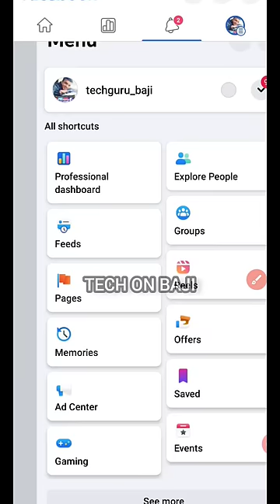fecebook meta business Suite Setup | instagram in one app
meta business suit facebook & instagram monetization tools fecebook @tech_on_baji

your any other search:-
youtube shorts monetization update 2023 youtube monetization policy 2023
new ypp terms 2023
shorts monetization update 2023
how to monetize youtube shorts 2023
youtube partner program 2023
youtube monetization apply 2023
youtube monetization
youtube monetization update 2023 monetization update 2023
monetization on update
monetization update on youtube
monetization on youtube update 2023
youtube shorts monetization update 2023 @tech_on_baji

@techguru_baji techguru baji

disclamer : this videos information purposes onely

meta business suite manage your busi...
how to download meta business suite...
meta business suite app kya hai
download meta business suite
download meta business suite instagr...
get meta business suite
how to create meta business account
how to use meta business suite for ins...
meta business instagram
meta business suite kullanımı
business meta suite
business suite facebook page
instagram download meta business su...
meta business suite app
meta business suite kya hai 2023
andrew tate's
bike whatsapp status tamil
business app
chinese store
facebook business suite
facebook meta business suite tutorial
facebook page meta business suite
how to add instagram account to meta...
how to check facebook page followers
how to connect instagram to facebook...
how to create a meta business account
how to link instagram to facebook met...
how to remove your instagram accoun...